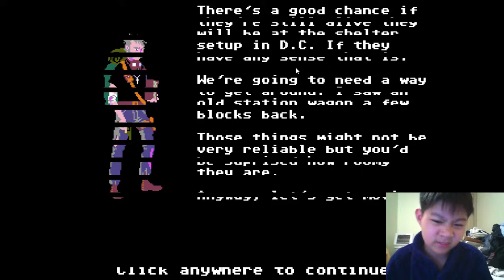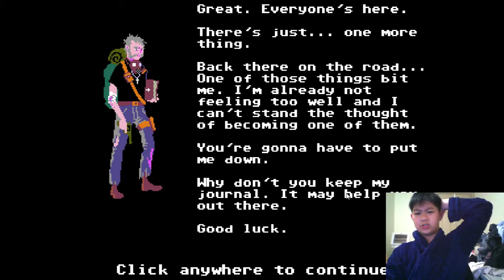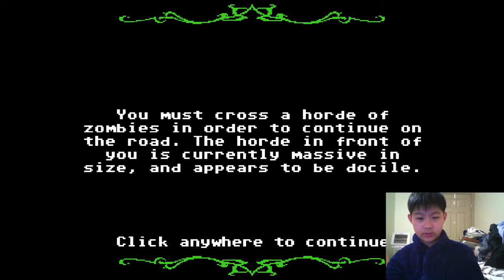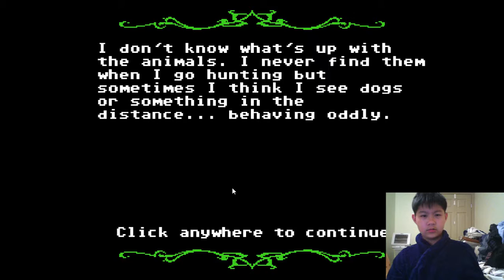Organ Trail ep 1 problems